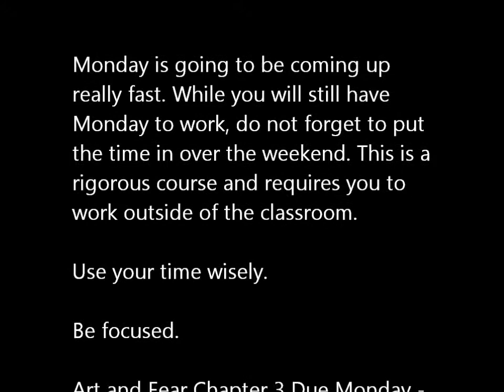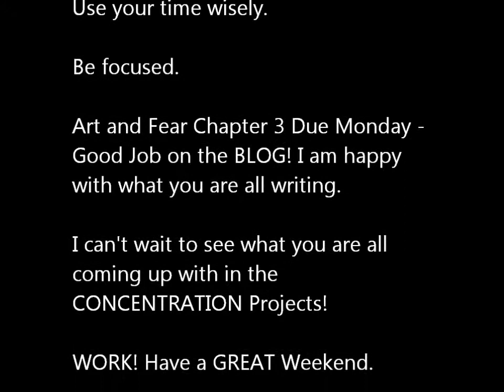AP Studio Oct 26 2012